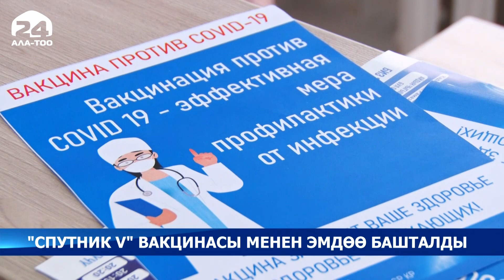Дарыгер Мамбет Мамакеев коронавируска каршы Sputnik V вакцинасы менен эмделди